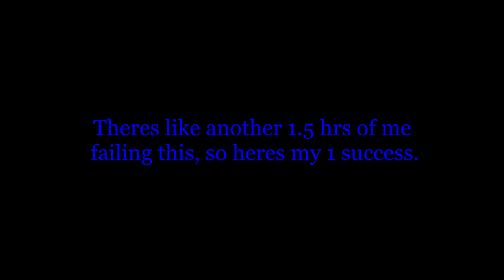This is Swimsanity! | Swimsanity #2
Helo it me. I made 2 of these so far, but I haven't made the rest so idk if ill have the next one out by next week, we'll see.